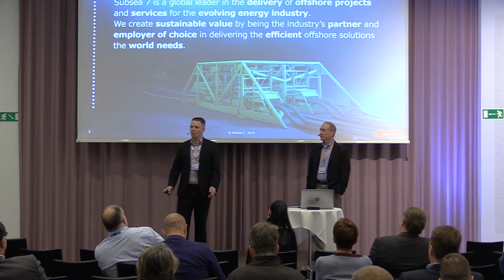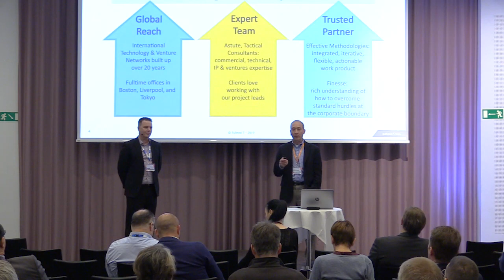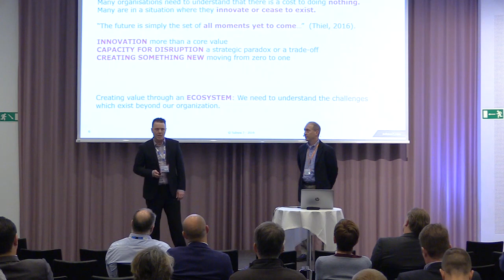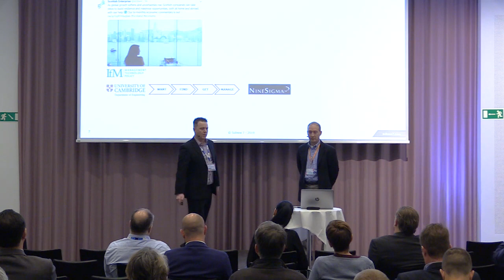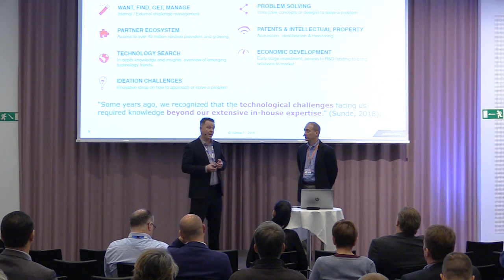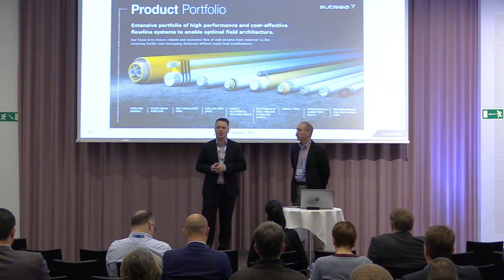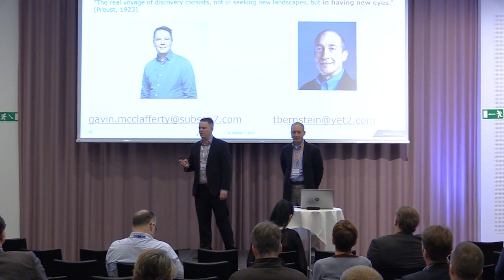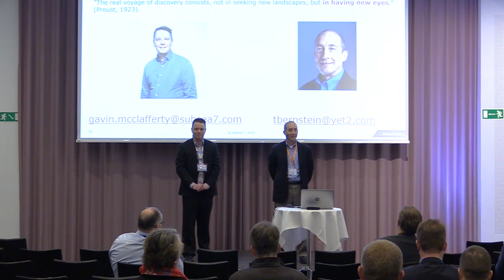Finding Game-Changing Innovations [Innovation Roundtable, Copenhagen 2019]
Subsea 7’s open innovation initiative has a mission to create value through innovation & technology, and to specifically find and foster solutions that reduce CAPEX costs related to subsea field development, increase value from existing infrastructure, and lower OPEX costs. Listen to Gavin McClafferty, open innovation lead at Subsea 7 as he presents at the Innovation Roundtable in Copenhagen, Nov. 2019.
Gavin explains how Subsea 7 discovers technologies to meet these goals, including:
• Subsea 7’s journey to open innovation
• The “tools” in their OI toolkit
• Details of how a specific tech search started with 65+ targets and moved to a quote under consideration

You'll also hear how Subsea 7 partners with yet2 on open innovation initiatives.

Join 20,000 innovation and tech professionals who get the yet2 monthly newsletter. Sign up to receive updates on tech scouting searches, tech licensing opportunities and more.